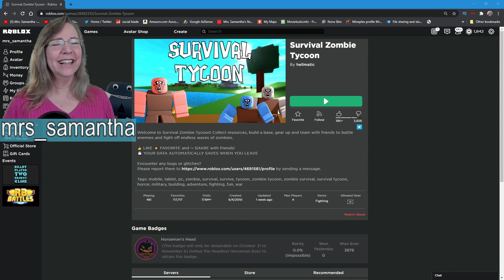Roblox Survival Zombie Tycoon Mrs. Samantha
Welcome to Survival Zombie Tycoon! Collect resources, build a base, gear up and team with friends to battle enemies and fight off endless waves of zombies.

💕Thank you for being a Super and BUG FNAs Channel Members 💕 Firefly 💕 bobbyjb538 HugsForAll 💕Mr. King Awesome 💕 Original Playz 💕MontyTheTiger 💕 Tim Arnold 💕 Tom Does Gaming 💕Kuku💕

Mrs. Samantha

⏰- Roblox Live Stream Monday sometime. Saturday 11AM est

⏩Videos uploaded Monday-Friday 8AM est.